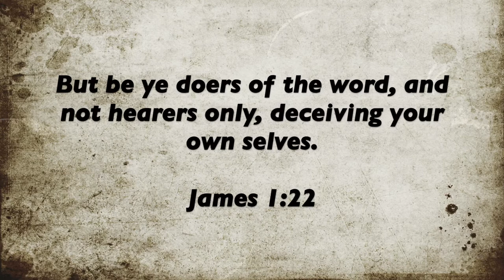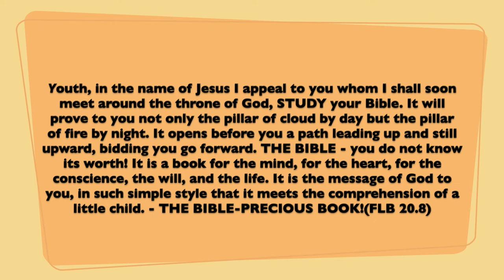WHAT DOES GOD SAY ABOUT MY SALVATION?!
Hey guys, peace and love to you all. Stay blessed!